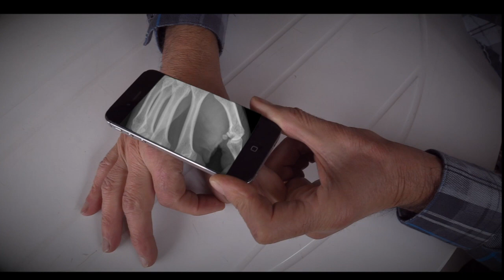Nuova App per raggi RX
PERFETTA! Straordinaria APP gratuita per vedere l'interno del corpo umano. Innocua, facilissima, fa risparmiare tempo e denaro. Proprio roba da non credere!